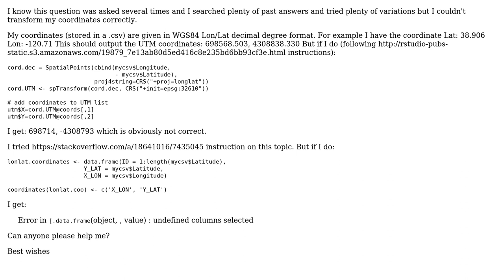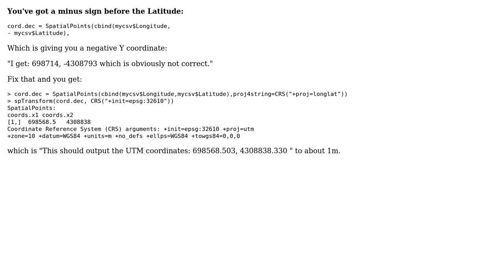GIS: WGS84 Lon/Lat to UTM in R (2 Solutions!!)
GIS: WGS84 Lon/Lat to UTM in R

With thanks & praise to God, and with thanks to the many people who have made this project possible! | Content (except music & images) licensed under CC BY-SA | Music | Images & others | With thanks to user Spacedman user mdsumner user Corbjn and the Stack Exchange Network Trademarks are property of their respective owners. You are responsible for your own actions.